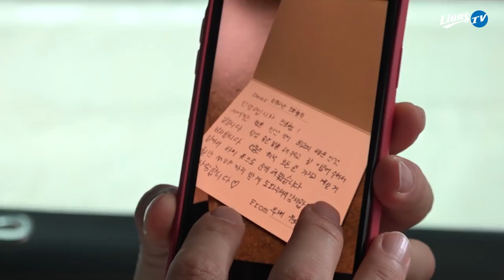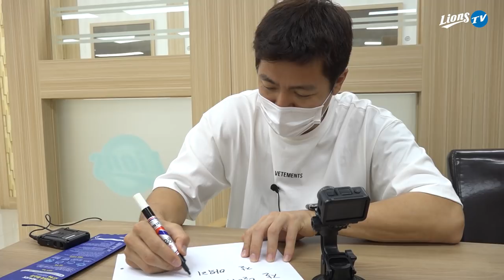[라이온즈tv] 강민호 "잘 달려왔고, 잘 마무리 하자" 🚘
라팍 가시죠? 라이온즈tv도 태워주세요!
출근길에 만난 '90도 인사' 강민호, 팬 & 구독자 여러분께서 보내주신 질문과 함께
라팍에 도착해서도 못다 한 얘기를 풀어놓습니다.
삼성 라이온즈 팬 & 구독자 여러분~ 지금 라이온즈tv로 출근해 주세요.